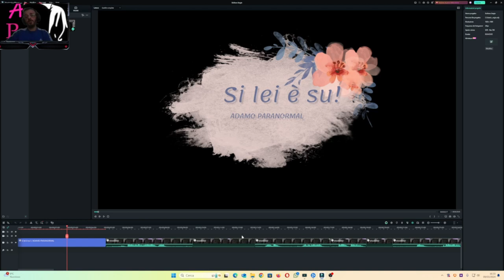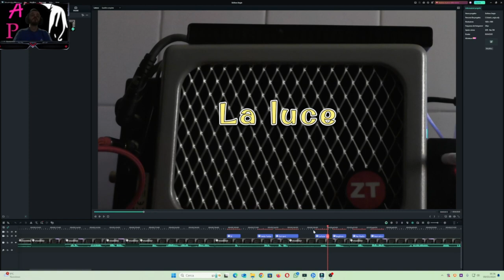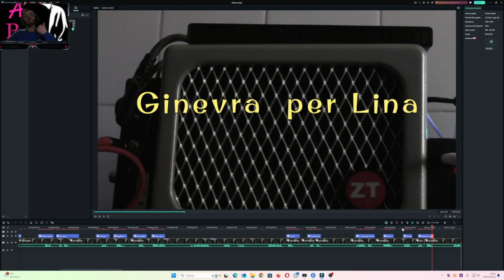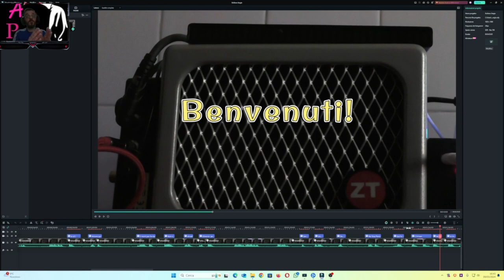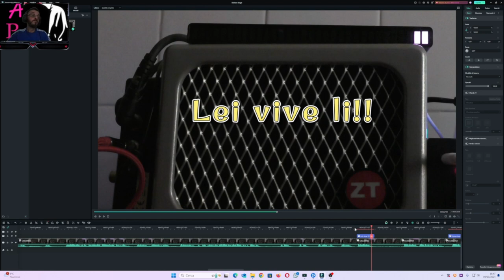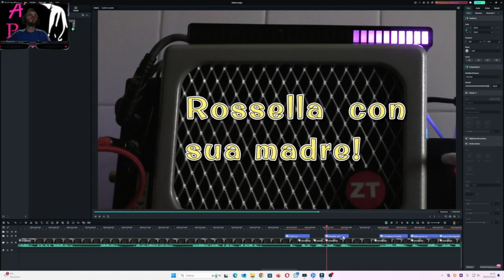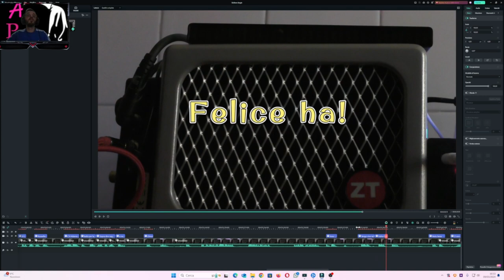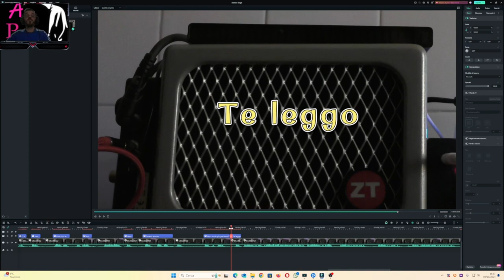Metafonia Si lei è su!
In questo video è un contatto che chiede Sergio  per la  moglie Anna Laura, a volte la vita è ingiusta lo diciamo spesso, in questa sessione capiamo che chi ci lascia  fisicamente sentiamo la mancanza fisica e quindi terrena ma Anna Laura oltre a dirmi che sta bene le mie guide mi dicono che si lei è su!